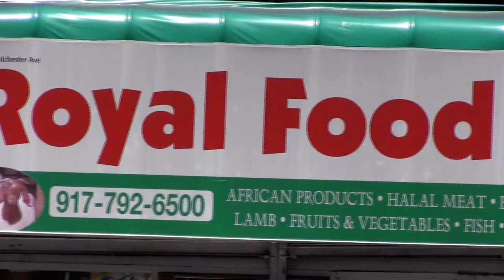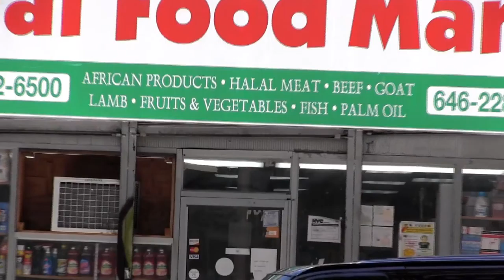Royal Food market Commercial made by EnovativeTV